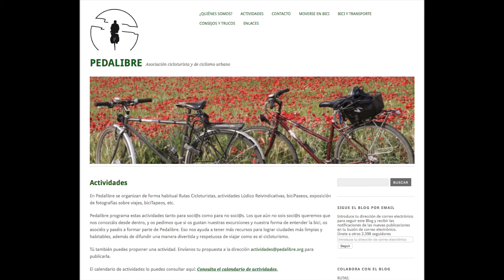Madrid Segovia Cicloturismo con Pedalibre